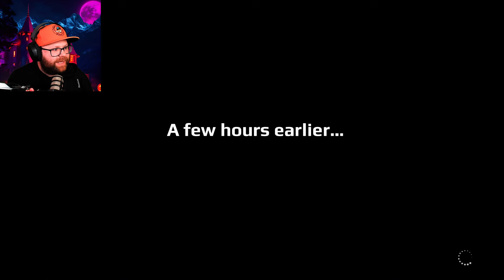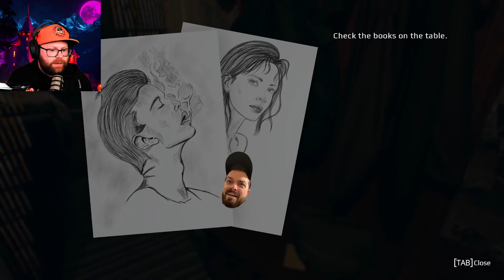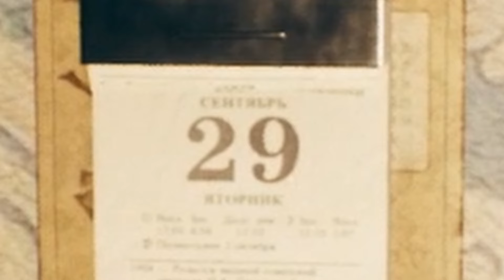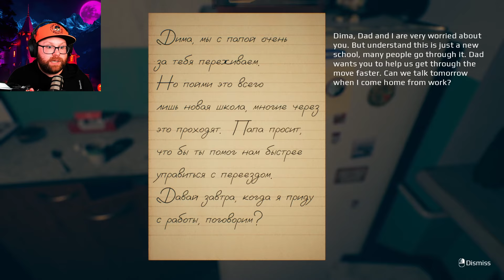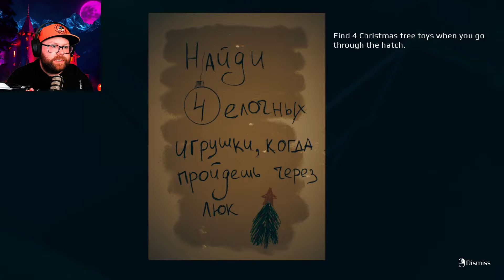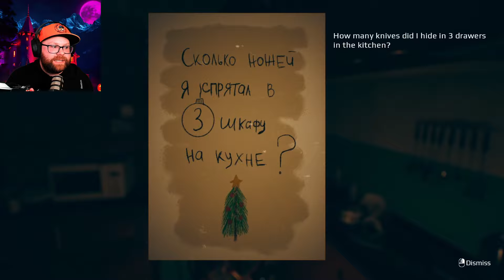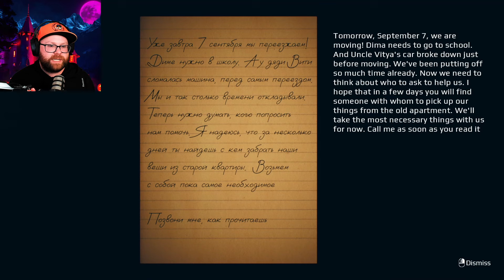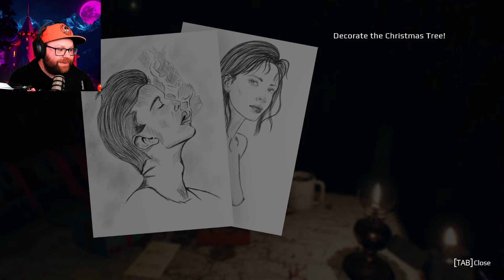Finish The Game...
I never thought of September 7th as something to fear... until now. In this psychological horror game we are gifted a doll, which we soon discover, is something far worse...